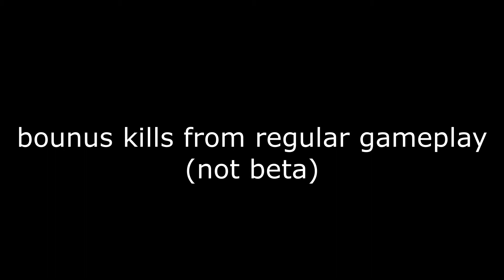EPIC new update {bd kills}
Today I explore a new update in mope.io.